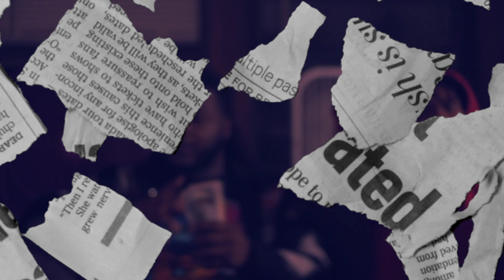MkcGoCrazy "Dont Look At Me" Shoot And Edited By MMF PRO,